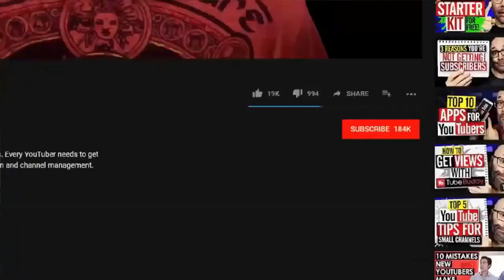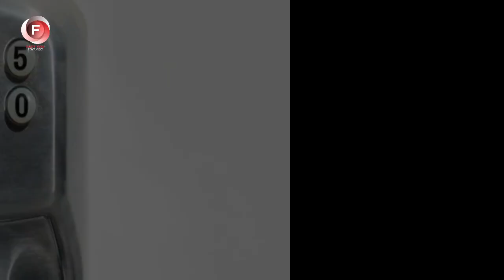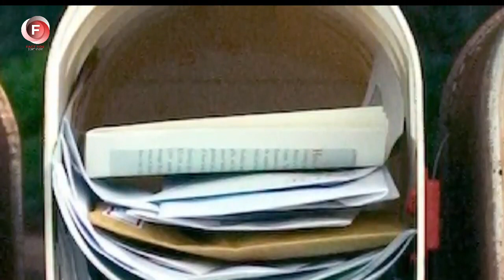79-year-old grandfather boldly fled from a strict regime colony. Finding him in the cemetery